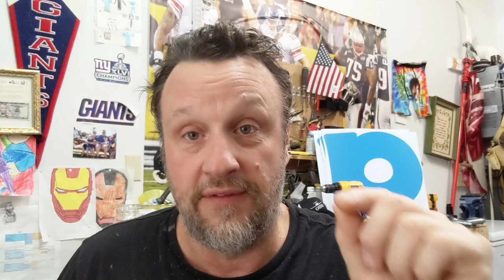Sign Fairies -Installing Signs Is Work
Sign Fairies -be ready to sweat. Don't get me wrong, the theJOYbusiness is awesome, but what most people don't consider is this does involve physical exercise. If you live in the south or in a hot climate, you know how hot the summers can get. Most new business owners don't think through the fact that putting a stake and a sign in the ground is hard. The reality is that it isn't, but if you haven't been active excercising in a long time, the fact is, you will be sore and tired. This isn't construction work or landscaping or anything like that, but you will be in the heat and you could get a yard that is nested on a rock. Most folks considering theJOYbusiness think because it's a simple business it's easy and this couldn't be farther from the truth. The fact is if you haven't been physically active for a very long time, theJOYbusiness will more than likely tax your body more then you've been used to and you should just be prepared to be a little sore and tired. Nothing you can't overcome, but for people who aren't expecting this, it could be a real shocker! Pull up your big boy/girl pants and get right back out there.

Sign Faires Shop - Please visit our Sign Fairies Shop of any custom made Happy Birthday Displays. We are also offering Sign Fairies Merch. If you are looking to purchase themed printed vinyl come visit us

Please consider joining our Private Facebook Group - Sign Fairies - Make Your Own Plastic Letters and Yard Decorations. This link is below.  If you don't, you will be stuck in no man's land wondering why your request hasn't been approved.

Our Private Facebook Group also has a Sign Fairies Shop. If you are looking to purchase yard letters and different themes, please consider purchasing any of our products at our Shop. Sign Fairies does make and sell items on the shop, but we also invite all of our Sign Fairies Private Group members to sell their merchandise if they want to. Your consideration is greatly appreciated as for many of our members their yard celebration is their only form of income during these uncertain times.

The Tier one membership is only $19.99 a month and you can cancel anytime. All new members get a free inventory google spreadsheet they can use to keep track of all of their signs.

If you enjoy Livestream, our Private Facebook Group Members and Patreon Members have followed me on Crowdcast.io. If you click on the below link and follow me, you will get updates on any new and scheduled live streams covering many topics associated with the Yard Sign Celebration Business.